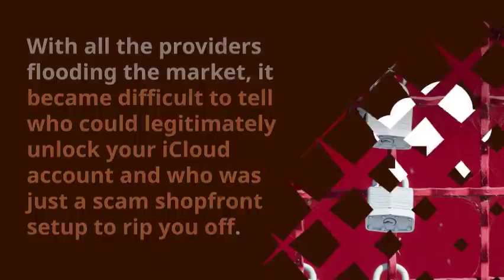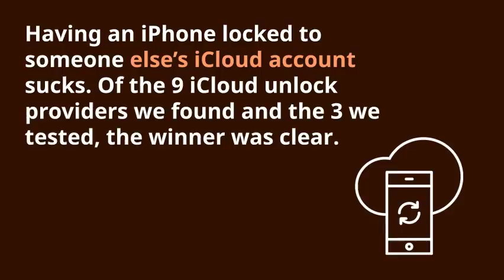iCloudOnOFF review - iCloud Unlocking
Here is a iCloudOnOFF review service video.

Do you possess your iCloud locked? In case your iPhone has an iCloud lock on it, it means that regardless how much you paid for your second-hand phone, the past owner can still prevent you by using it. They can do this keeping the device locked to their iCloud consideration and not allowing you to login the cellphone.

At the start of 2014, Apple added a quirk to iOS7 that changed the way that iPhone accounts were made available. It was slightly thing called iCloud Service Lock. The change built to iOS 7 (and transported through to iOS10 and iOS11) is that your iPhone, iPad, or Apple Watch is now locked to your personal iCloud account. Offer like iCloudonoff who unlock iCloud locked devices.

With all the providers flooding the marketplace, it became difficult to notify who could legitimately open your iCloud account and who was simply a fraud shopfront setup to tear you off.

After being scammed three times by 'Official' unlock solutions, Decision to test and review them to determine who was the most dependable.

There are no degrees available in iCloud unlocking so there are no technical requirements I could hold to cause me to feel more qualified than another guy to tell you about iCloud unlock, but there may be one thing that makes me associated with an expert than anyone otherwise: testing.

I've reviewed many providers and tested 3 providers on all effective iPhone models. And the simple fact that We have actually tested these providers with all models makes me the expert in the space.

As with anything is obviously, not all iCloud activation unlock providers are the same. Several have low prices but no customer care. Some will answer your email within five minutes, but take four weeks to open your iPhone.

After evaluating 9 providers and assessment 3, these are the top three providers:

Advantages: First of all, iCloudonoff unlocked every device we sent them. They were assigned an iPhone 3g, 5, 5s, 5c, six, and 6s to discover and completed every sole one of them (the merely one to do so). That's always a good destination to start.

Having an iPhone locked to someone else's iCloud account pulls. They can effectively keep you ransom and allow you to pay whatever they wished to get access to the phone you've already paid for. And nobody wishes that. If you have your icloud locked, there are many available services and you could beat their scams without having to pay them a cent. Best option would be iCloudonoff